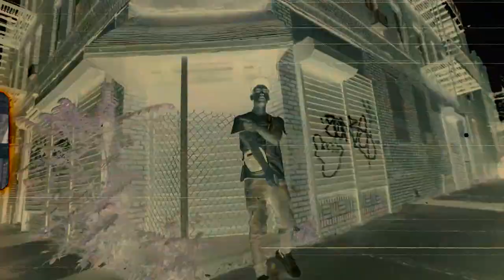MTA Xanda x K Little x MTA Shifty - Knots (Music Video) [Shot by @Mookiemadface]